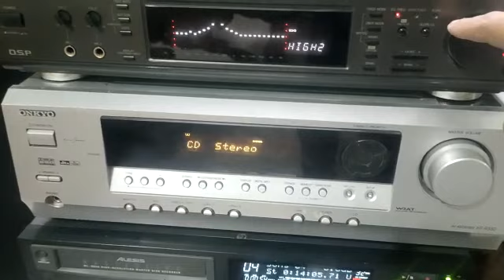LEGENDARY -- Technics GL90 DSP GRAPHICS EQUALIZER @20,000/-₹